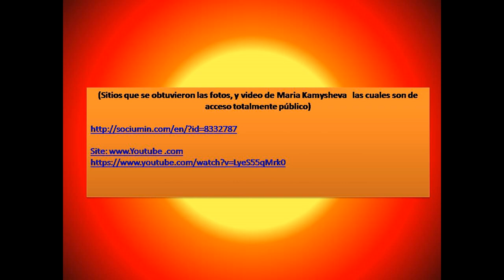Mentor La Sonrisa de Mariya The Smile of Mariya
Mariya Kamysheva, es una chica que toca la batería de forma profesional, en el Grupo OTTA de Rusia, según la fuente consultada nació el 6 de Septiembre, no figura el año de nacimiento, pero bueno, no es muy relevante ese dato...porque a todas luces Mariya, es preciosa estéticamente hablando, además del hecho de que al tocar, su batería, siempre sonríe. Poniendo a la audiencia en un estado de serenidad y felicidad.
Cuando se toca un instrumento, en solitario como en público...el músico, se muestra y transmite esa energía al oyente. Es así!. Ser percusionista, sin banda...o siendo parte de ella, es algo fundamental para la composición que se esté ejecutando, pero si le suman lo talentoso,  del músico, la belleza nata del mismo...y que él mismo cree la atmósfera de recibir la notas musicales que está creando con su instrumento, con una sonrisa constante en su rostro...Hace que sea, un placer escuchar lo que dicho músico toque. Por eso el Proyecto Mentor creo: "La Sonrisa de Mariya". Y esperamos que dicha composición...la disfruten. Gracias.

Tweeter:  @rborsibor

Sitios consultados donde se obtuvo las fotos, y video de Maria Kamysheva las cuales son de acceso totalmente público:
Sites consulted where the photos and video of Maria Kamysheva were obtained, which are completely public access:
Mariya Kamysheva, is a girl who plays the drums professionally, in the OTTA Group of Russia, according to the source consulted, she was born on September 6, the year of birth is not listed, but well, that information is not very relevant... because clearly Mariya is beautiful aesthetically speaking, in addition to the fact that when she plays, her drums, she always smiles. Putting the audience in a state of serenity and happiness.
When an instrument is played, alone or in public... the musician shows and transmits that energy to the listener. It is so! Being a percussionist, without a band...or being part of it, is something fundamental for the composition that is being executed, but if you add the talent of the musician, his natural beauty...and that he himself creates the atmosphere of receiving the musical notes that he is creating with his instrument, with a constant smile on his face... He makes it a pleasure to listen to what said musician plays. That's why the Mentor Project created: "Mariya's Smile". And we hope that this composition ... enjoy it. Thanks.